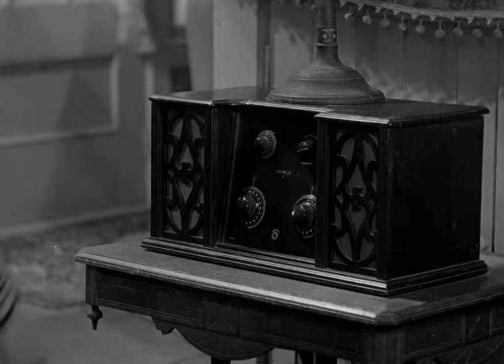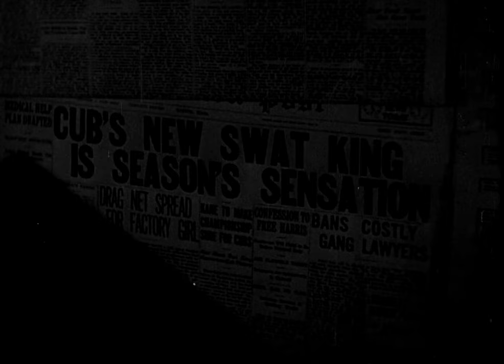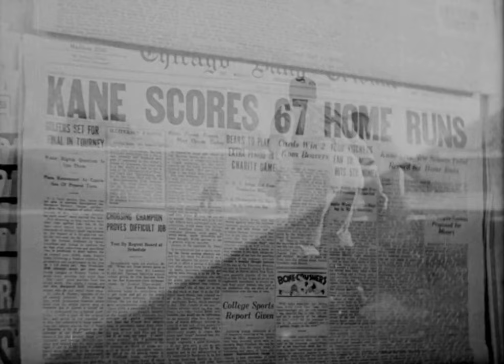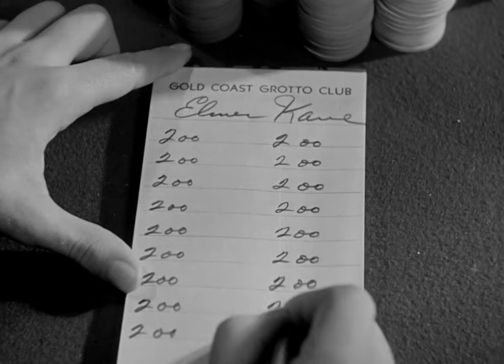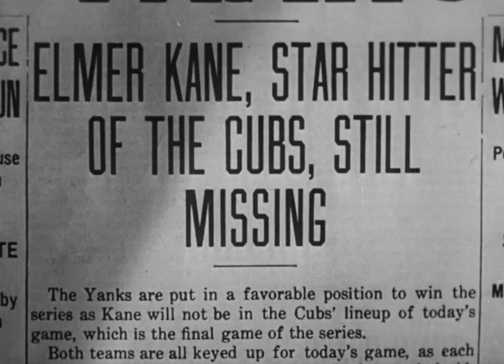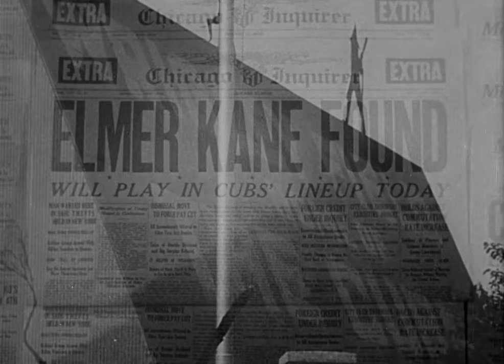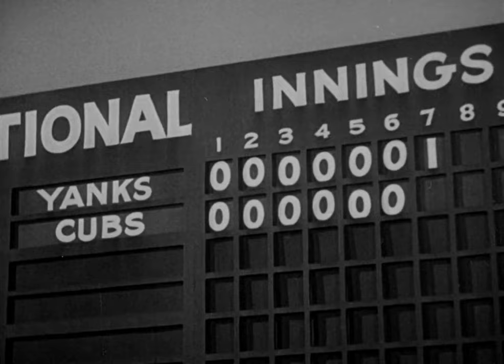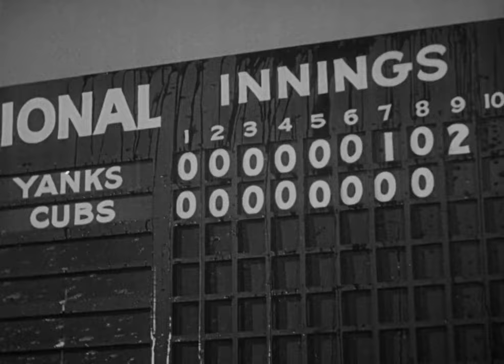Elmer, the Great | English Full Movie | Comedy Family Romance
In the film, a down-on-his-luck character discovers an extraordinary talent that turns his life upside down. As fame and fortune beckon, he finds himself entangled in a web of ambition, competition, and unexpected challenges. With the support of quirky friends and the looming threat of jealousy from rivals, he must navigate the complexities of success while staying true to himself. But when a shocking revelation threatens to derail everything he's worked for, will he rise to the occasion or lose it all? Get ready for a heartwarming journey filled with laughter, unexpected twists, and the true meaning of greatness.

Starring: Mervyn LeRoy

Directed By: Mervyn LeRoy